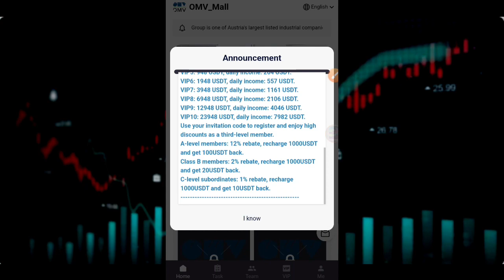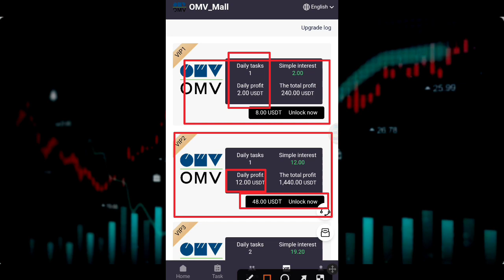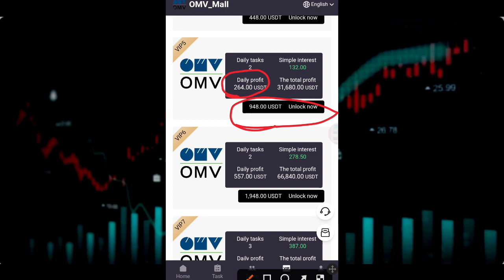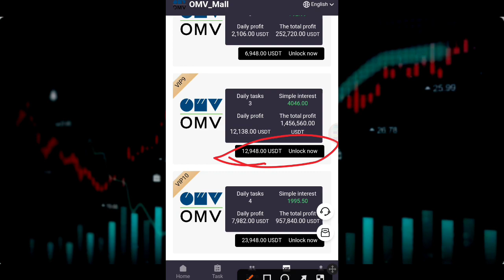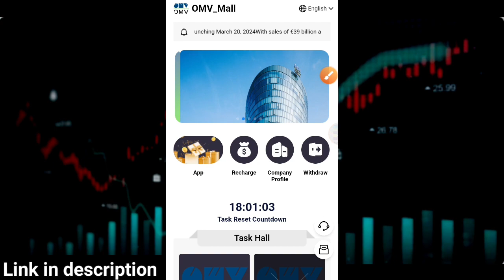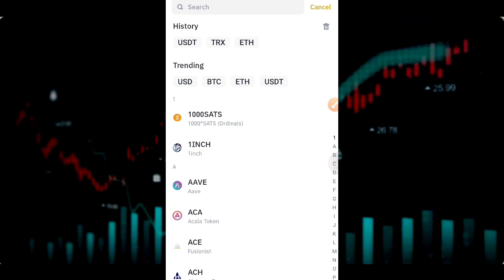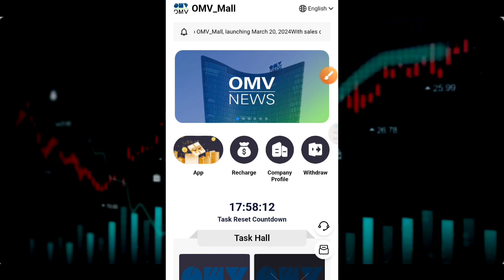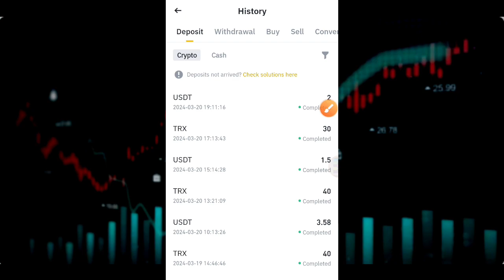$2.00 FREE USDT ● Take It Anytime ● Free USDT Mining Site 2024 ( PROOF). NEW Earning site 2024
$2.00 FREE USDT ● Take It Anytime ● Free USDT Mining Site 2024 ( PROOF). NEW Earning site 2024|  💰💰. NEW Earning site 2024| Free USDT Mining Site 💰💰 እንዳያመልጣችሁ! ! !

🌟 Welcome to OMV_Mall! Our website launched on March 20, 2024.

🚀 OMV Group's revenue reached 39 billion euros, with 22,308 employees, making it one of Austria's largest publicly listed industrial companies. As a global energy and chemicals company, we aim to become a leading supplier of sustainable fuels, chemicals, and materials by 2030. We prioritize circular economy solutions and are committed to achieving net-zero emissions by 2050.

📅 Daily mission updates (GMT-10): Hawaii 00:00

💎 VIP level prices are as follows:
💎 VIP3: 148 USDT, Daily Income: 38.4 USDT

💌 Register using your invitation code to enjoy high discounts for tier-3 members:
💎 A-grade member: 12% rebate, recharge 1000 USDT, get 100 USDT back.
💎 B-grade member: 2% rebate, recharge 1000 USDT, get 20 USDT back.
💎 C-grade subordinates: 1% rebate, recharge 1000 USDT, get 10 USDT back.